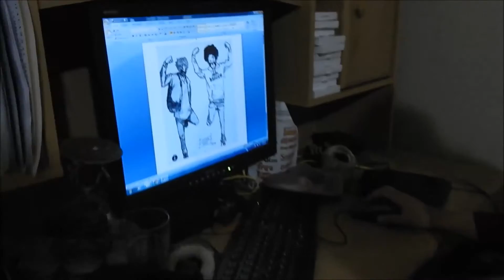Vlog#89 noche de mariachi